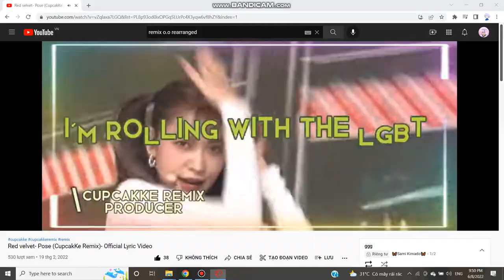Play as ♡Mira Chan♡ | Yandere simulator Play as